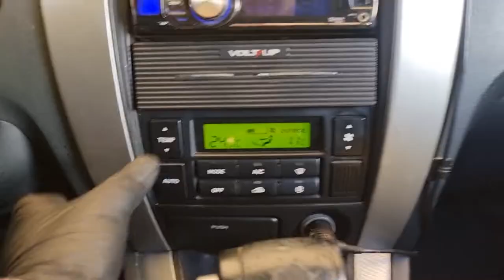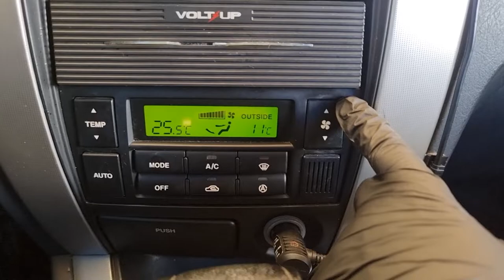2006 Hyundai Tucson used car export (6U470116) carwara, 카와라 투싼수출